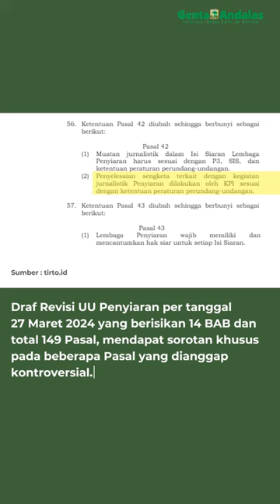RUU Penyiaran Ancam Kebebasan Pers